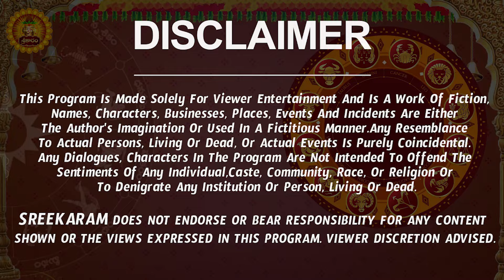Tula Rasi Phalalu 2024 Telugu | Tula Rasi Phalalu August 2024 | Libra Horoscope | Sreekaram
Watch Tula Rashi Weekly Horoscope | Tula Rasi August 2024 Telugu | Tula Rasi August Month 2024 | August Month Tula Rasi 2024

Here is Tula Rashi August 2024 Telugu | August 2024 Tula Rashi Phalalu

 tula rashi 2024 telugu, tula rasi 2024 telugu, rashi phalalu, august 2024 rasi phalalu, libra horoscope,  tula rasi august month 2024, tula rasi august 2024